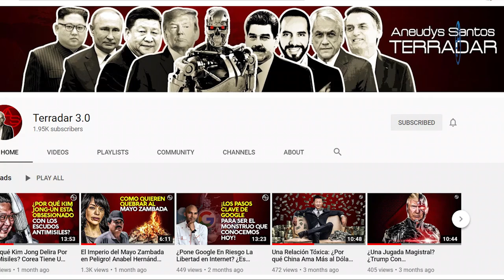Increíble! Defensor Del Pueblo Va A Najajo Y El Único Preso Que Le Dió Pena Fue Adan Cáceres!!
Se dice que Margarita Cedeño no suma nada pero ha despertado preocupación en el PLD saber que Danilo Medina podría estar interesado en promover a Margarita Cedeño! Francisco Dominguez Brito y Abel Martínez cada cual por su lado está enviando señales al Expresidente!

El Defensor del Pueblo Pablo Ulloa quiere sonar de mala manera, intercediendo por Adan Cáceres!